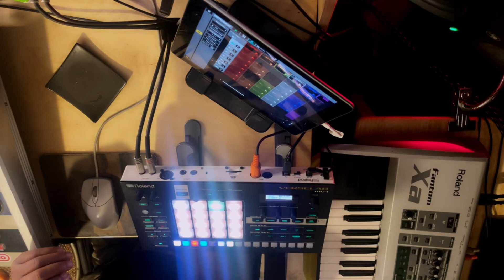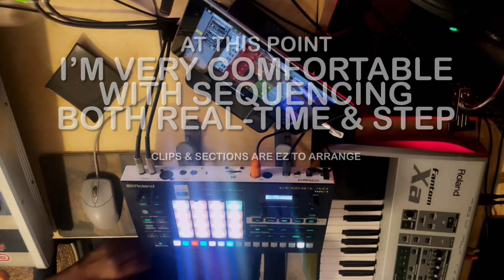Roland MV Series: Beats&Brew. Tracking my Progress on the MV-1 by Listening to Sequences Details.